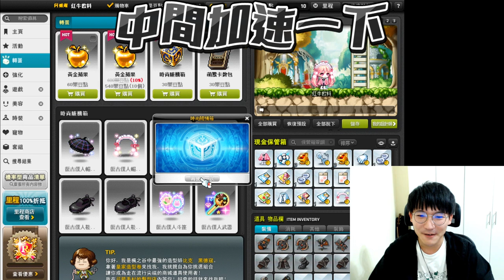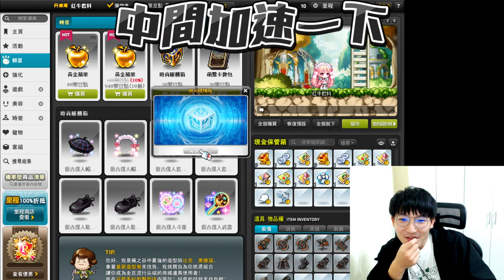【新楓之谷】「只要女僕裝」 🔥110時尚箱實現每個男人的夢想!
每個男人心中的夢想，喜歡的人穿上女僕裝的樣子～
這部影片就來滿足你們的慾望，一起見證女僕的誕生吧！

實況時間：週一～週日上午7點在TWITCH開播!